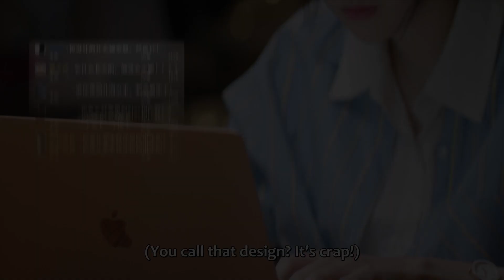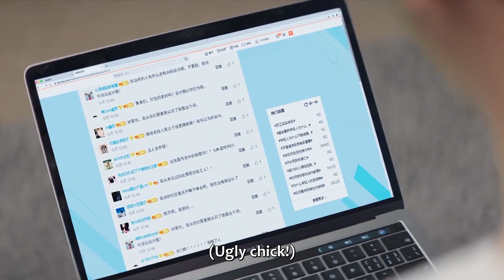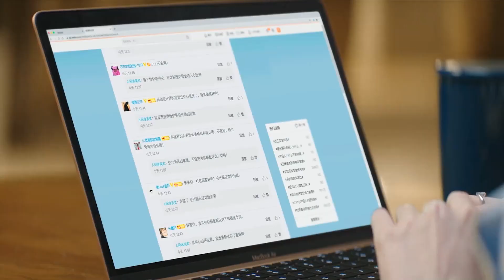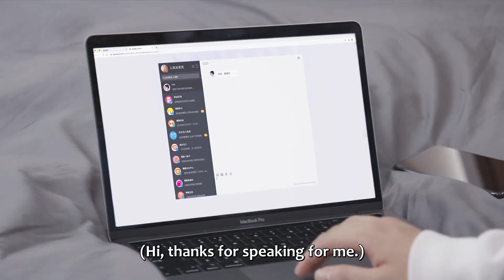Once We Get Married 15 | Yin Sichen and Gu Xixi quarreled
【Starring】Wang Yuwen, Wang Ziqi, Yi Bochen, Zhong Lili, Yang Yue, Li Junchen, Chen Yixin, Chen Xu

☞主演：王玉雯、王子奇、易柏辰、钟丽丽、杨玥、李俊辰、陈怡馨、陈汛